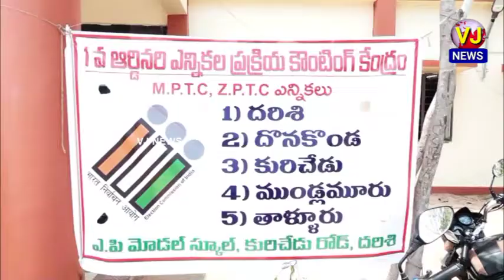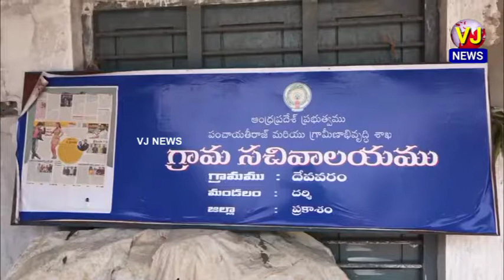ప్రకాశం: దర్శి మండలంలో స్ట్రాంగ్ రూమ్, ఓట్లు లెక్కింపు కేంద్రం పరిశీలించిన కలెక్టర్ పోలా భాస్కర్